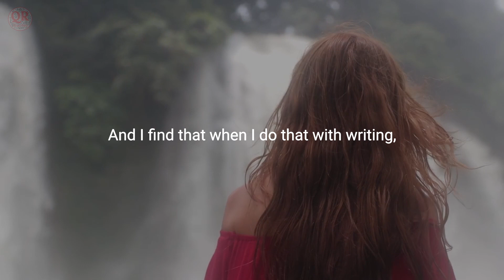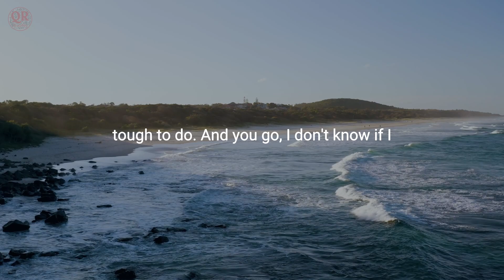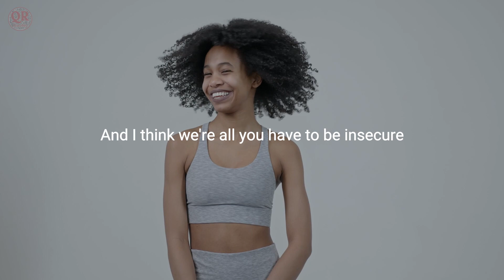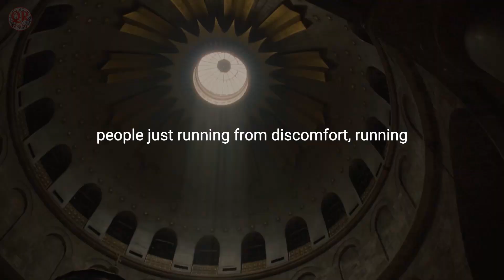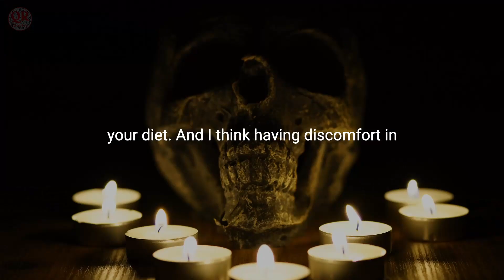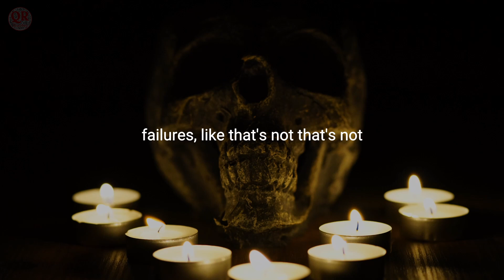Life Is Short And Go With Moment - Joe Rogan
Momentum is a big thing with human beings, it's a big thing for me, at least. My momentum is very important when I'm on a good streak. If I'm on a good momentum of healthy eating and exercise, I love it. I like waking up sore and I like, you know, pushing further. I like writing down my workouts, what I've done, you know? And I like hitting that gym hard on a daily basis, and I build momentum. And I find that when I do that with writing, whether I do that with performing, whether I do that with anything, it just it just gets everything going.